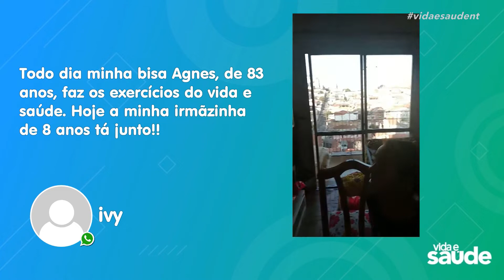Fighting: Tânia Santos dá um nocaute no sedentarismo (01/09/22)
Quero saber se você já colocou o seu tênis. Animado para a nossa aula de hoje? A Tânia Santos está aqui animadíssima para o nosso treino. Então, se prepare porque começa agora o Fighting.

Exibido na TV Novo Tempo de segunda a sexta às 16:00.